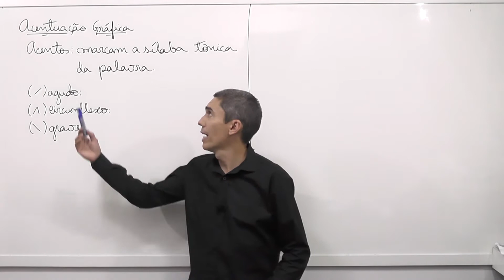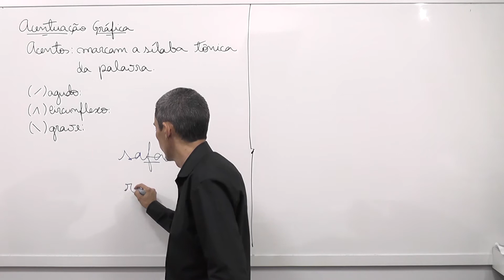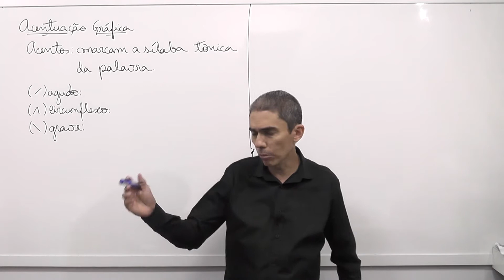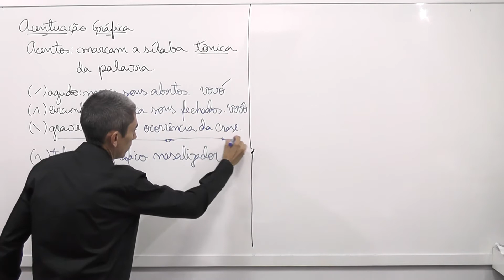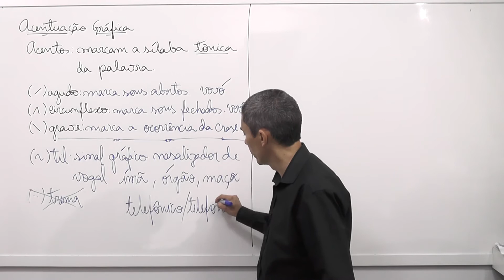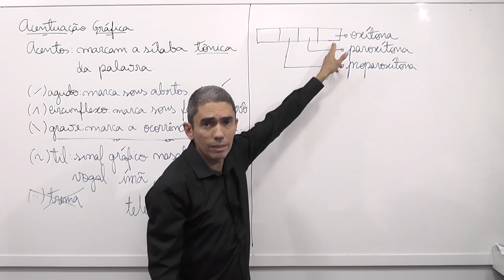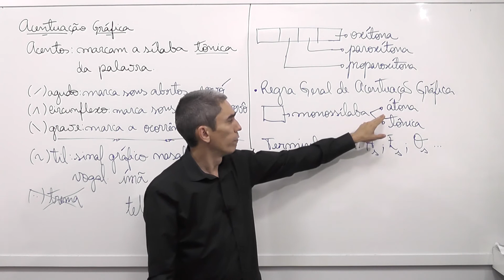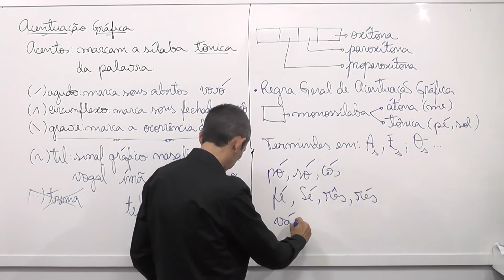Revisão TAP 2021: Acentuação Gráfica - parte 01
Meus caros, chegamos à quinta aula da nossa revisão para o TAP 2020. O assunto abordado a partir de agora é acentuação gráfica. Se você ainda tem alguma dúvida relacionada a esse assunto, não perca tempo, aperte o play e assista à aula agora mesmo.

O material de apoio já está disponível. Clique no link a seguir e tenha acesso ao conteúdo em PDF.

Bons estudos!

Avante!